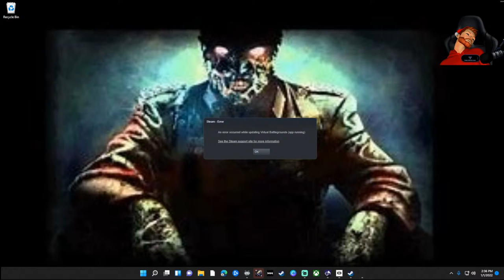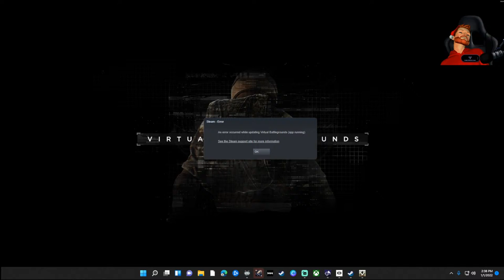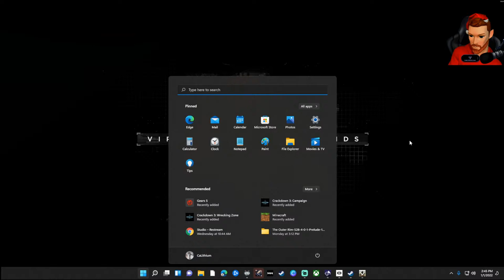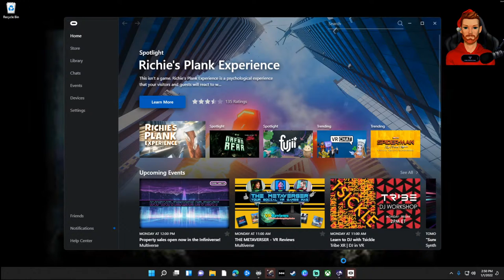new years spectacular! pavlov/onward gameplay! hope for the best! come check it out!